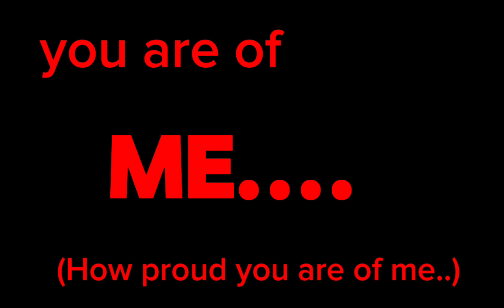I'LL MAKE YOU SAY HOW PROUD YOU ARE OF ME...~silly billy fnf mod~